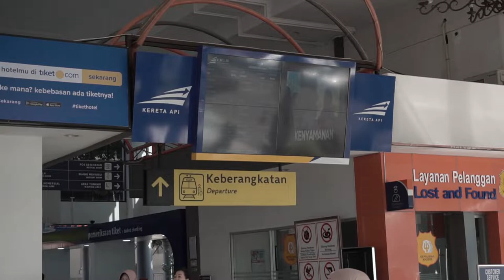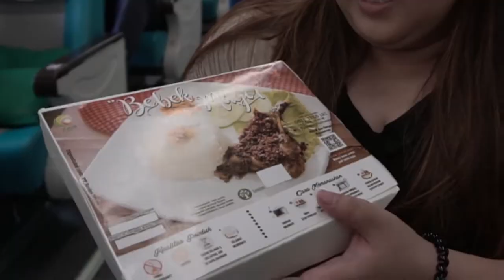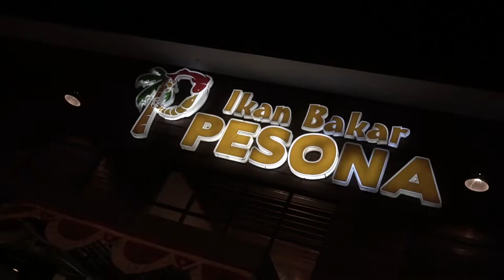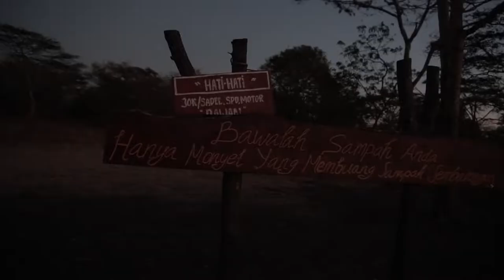Behind The Scenes Prewedding Lucky & Cyntia part 1 for DSV VIDEOGRAPHER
Every person has their own stories. There will always be stories to be told, remembered, and captured for an everlasting time.

We are DSV, specialised in capturing every moment you have while keeping the true colors. Every single smile, each of your happiness and love will be captured in our lenses.

No matter what story you have, we always be ready to concept it based on your own characteristic. Make it meaningful and unforgettable for the rest of your life.